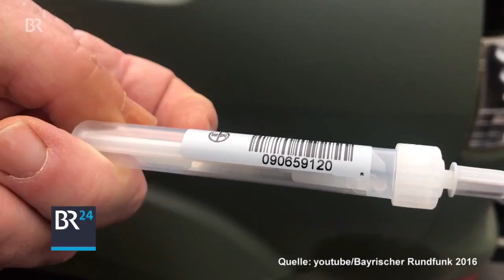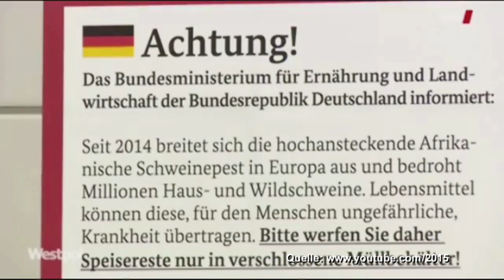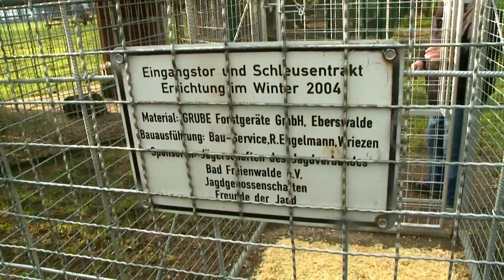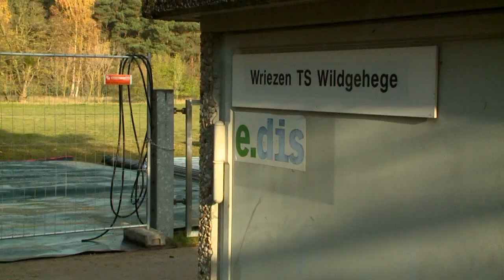Die Afrikanische Schweinepest kurz ASP genannt auf dem Vormarsch in Ostbrandenburg